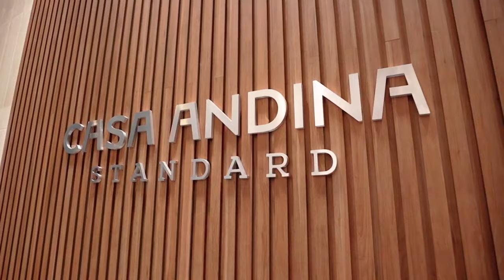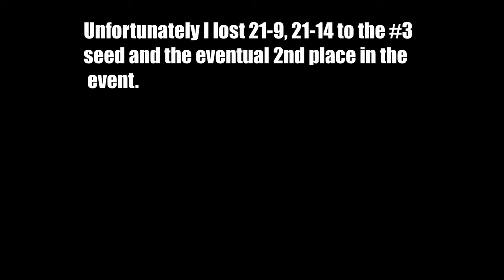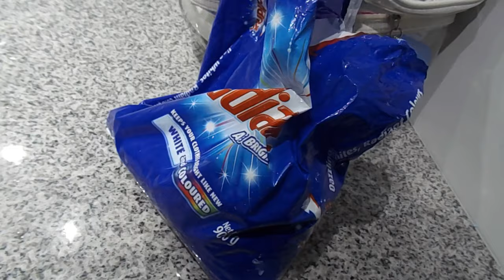A WEEK IN PERU // Back at it! // Pan Am Badminton Tour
Hi everyone!

First things first, apologies for the inconsistent posting schedule. I have a lot of raw footage stored however it's just a matter of getting the vlogs edited and complete- so I hope you bear with me :)

Peru was an action packed week full of training, matches, meetings and trying Peruvian cuisine!
I would consider Peru Futures to be the turning point for me in terms of being on the tour for about a year and some change now. I gained a bit more confidence that definitely translated into more solid performances. Things definitely started to come together in more ways than one!

 In addition, I, along with 2 friends from Barbados were invited to the Badminton Pan Am Headquarters in Miraflores! I would like to express my utmost thanks to the team there as well as the COO German Valdez for the hospitality shown during our stay in this beautiful city and for giving us a tour! Unfortunately I didn't record my experiences    (as usual, I'm sorry :( ) but we had a great time!

While at the headquarters, I was also given the opportunity to do an interview by Badminton Pan Am. Once again, I am so grateful for these moments and will not take them for granted.

Lakey Inspired

Verse of the week:
But my life is worth nothing to me unless I use it for finishing the work assigned me by the Lord Jesus—the work of telling others the Good News about the wonderful grace of God.

Current World Ranking: #252